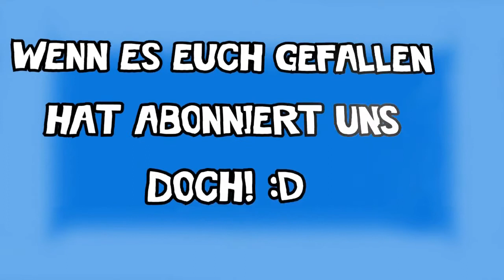Prince of Persia The Two Thrones " Im Kanal" #006 Deutsch German]